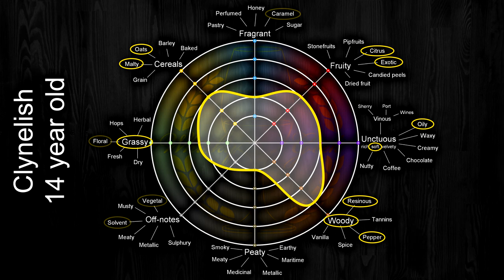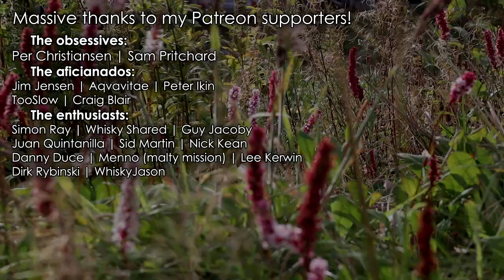Clynelish 14 year old. Whisky review #047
{Cline•leash} has a somewhat disjointed history. The high volume being used as a base for blends speaks volumes to the value of their spirit.
Ps- it's not peated. It's not. I promise it's not.

This video is intended for people of legal drinking age only. Observe the alcohol laws in your country!